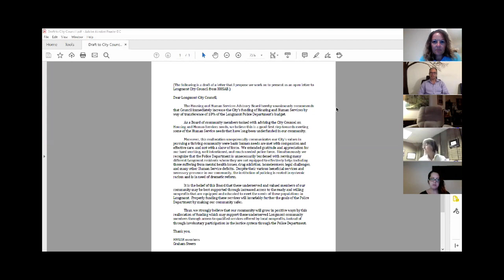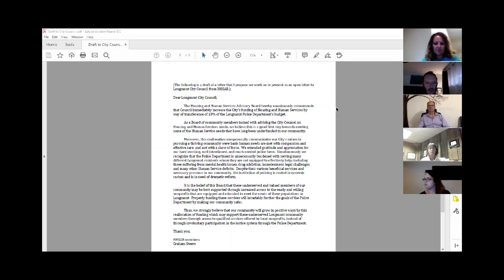Housing and Human Services advisory board July 9th 2020